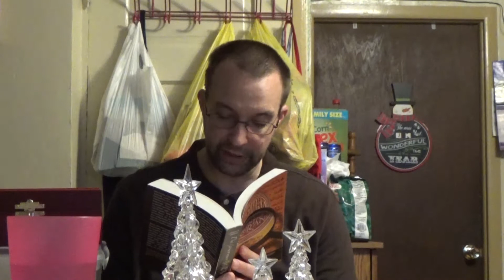Quran episode 29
I read The Quran surat Yusuf, 12, Joseph from ayat 1 to ayat 83.